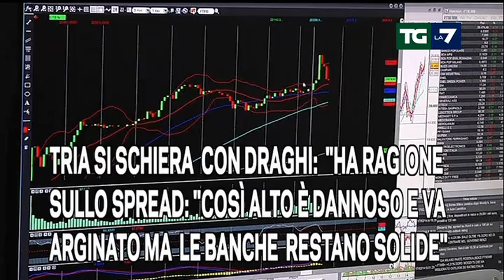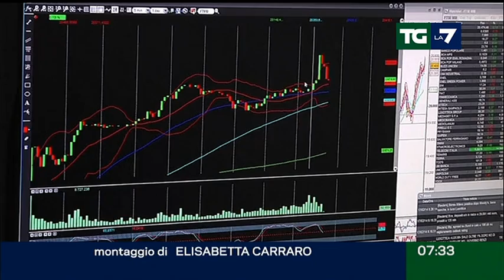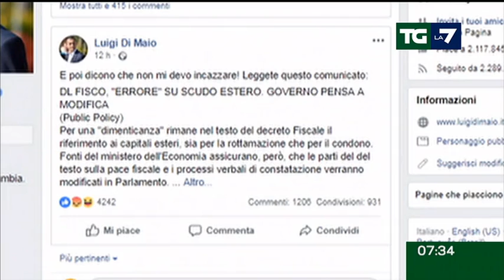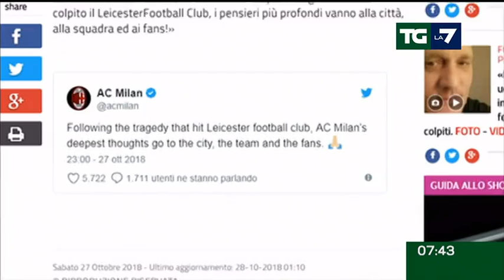Edizione delle ore 07.30 del 28/10/2018